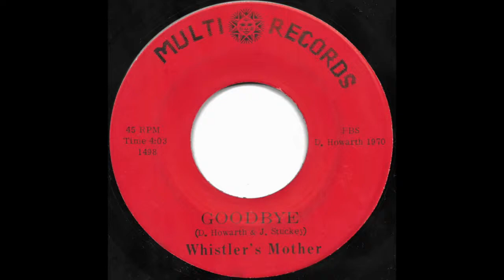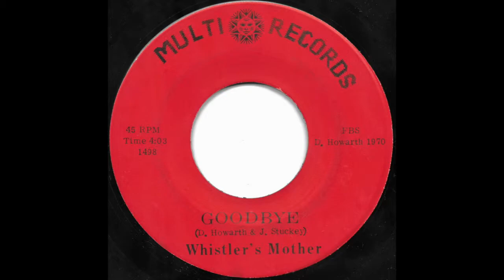Whistler's Mother - Goodbye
Whistler's Mother (2) ‎– Dark Dawn / Goodbye

Label:
Multi Records (6) ‎– 1497, Multi Records (6) ‎– 1498
F
ormat:

Country:
US

Released:
1970

Genre:
Rock

Style:
Garage Rock, Psychedelic Rock, Hard Rock

Tracklist
A Dark Dawn 2:57
B Goodbye 4:03